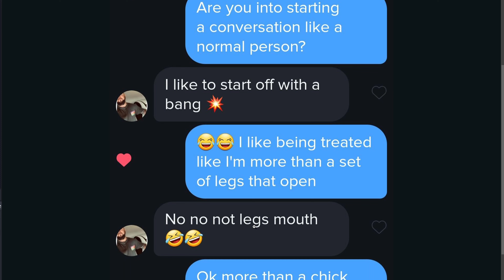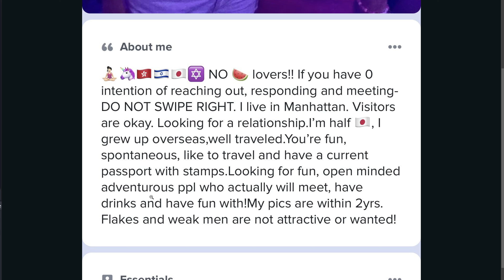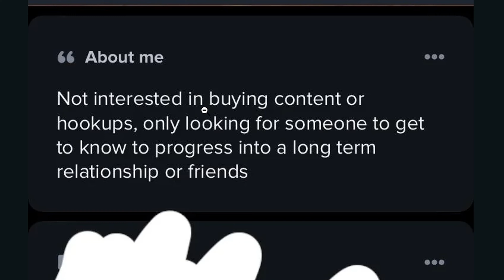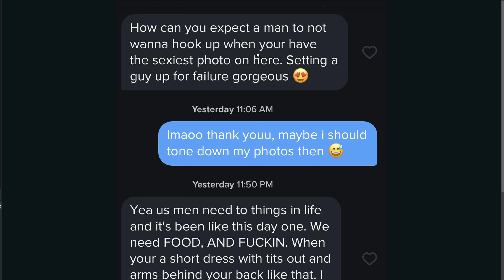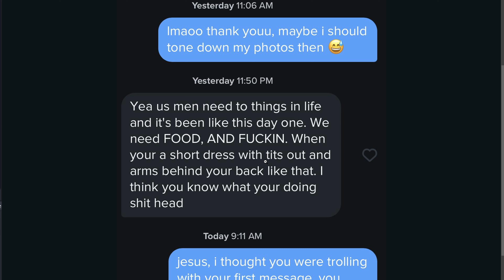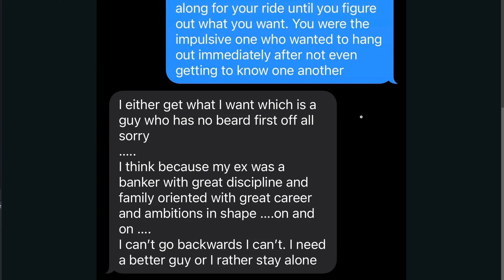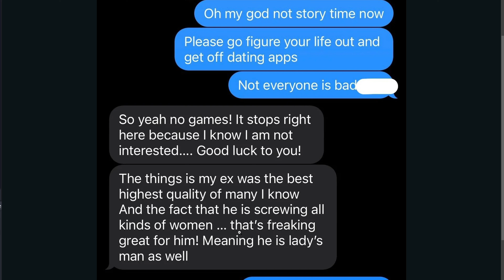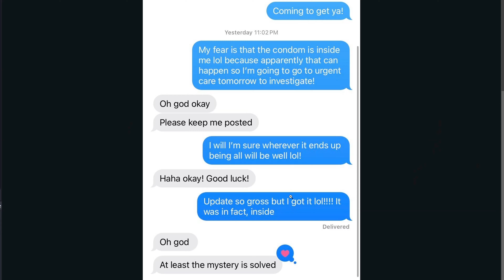Tinder On Valentines Day 2024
In this video I discovered that I can actually read.